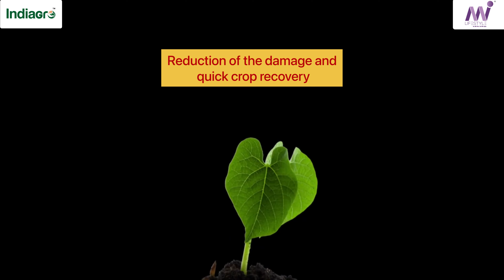Indiagro Mi Proud (Tamil)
It is broad spectrum enzymatic product for control of microbial attack like fungus due to natural imbalances in climate; it gives natural immunity to plant to avoid fungal attack. It gives longer and permanent immunity to plant to avoid climatic changes. It crop recovery for relatively longer period. It really boosts immunity really offers the considerable reduction of the damage and quick
against fungal diseases.